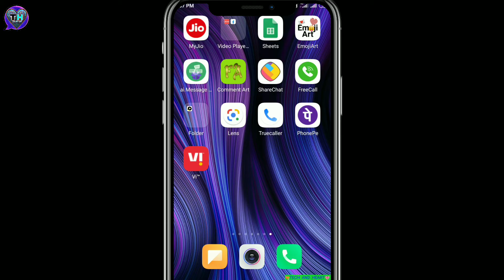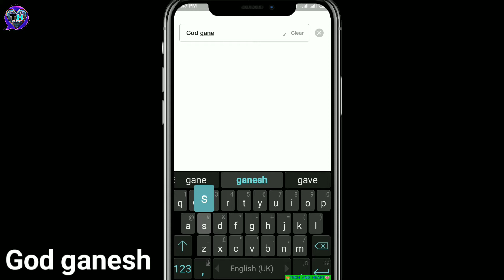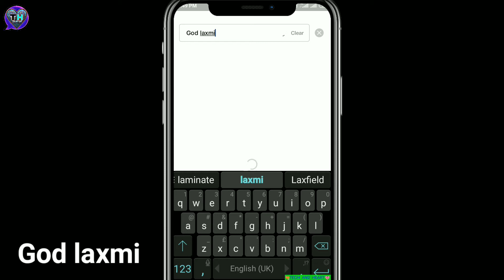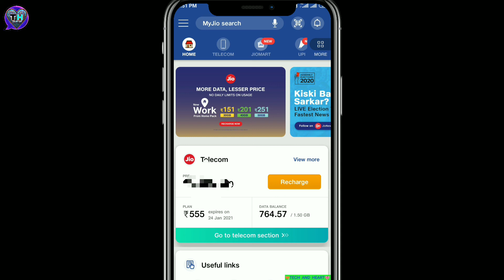Jai Ganesh Deva as jio Caller Tune | jai maa Laxmi as jio tune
Jai Ganesh Deva as jio Caller Tune
 jai maa Laxmi as jio tune

Thanks and love